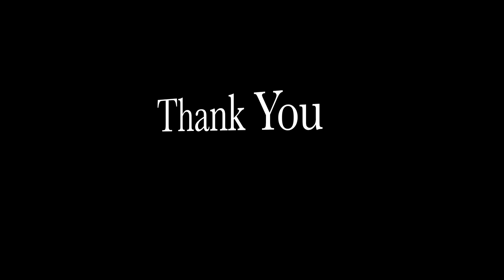Hanna Flat, Fawnskin CA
From Noel’s pictures